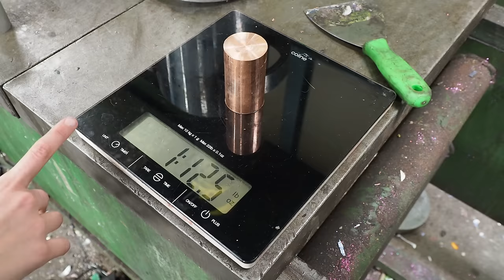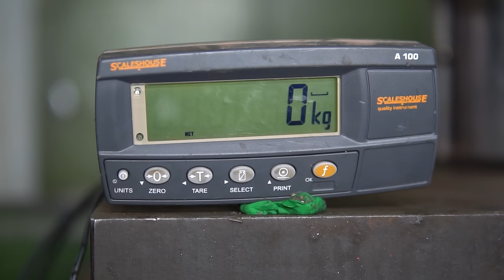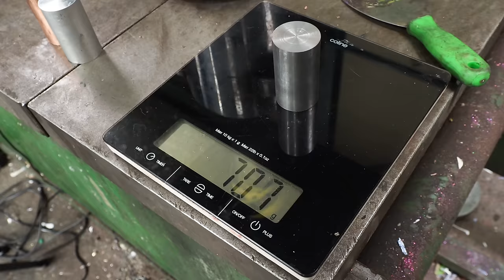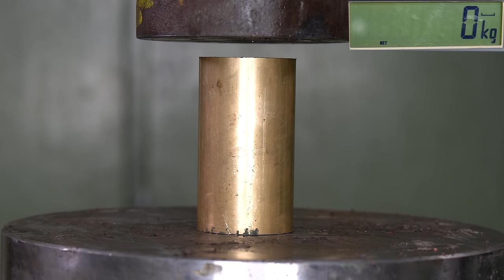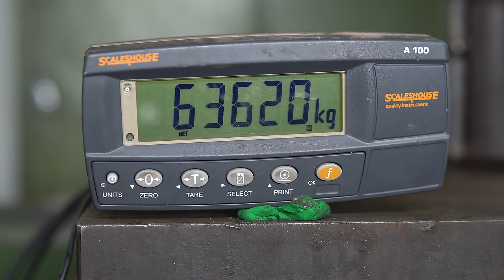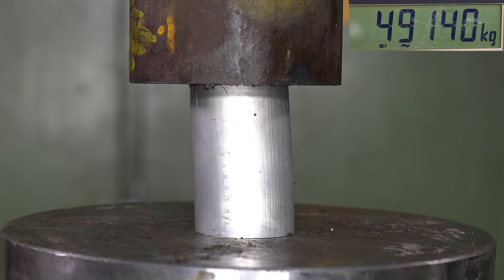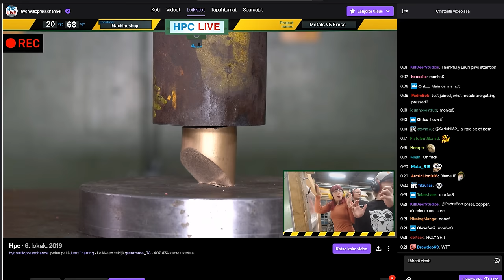How Strong Are Metals? Explosion + BROKEN WINDOW! Hydraulic Press Test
Which is the strongest metal? Steel, aluminum, copper or brass? How many tons they can take? We are going to test that out with our 150 ton hydraulic press and 150 ton force sensor. Don't try this at home! we are profesional and all people were behind really strong blast shiel and had personal protection equipment.